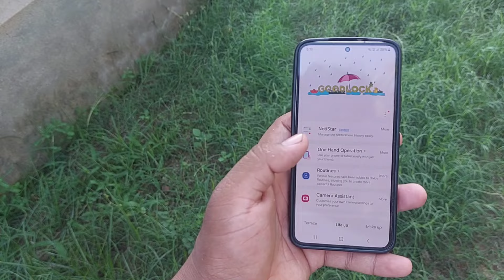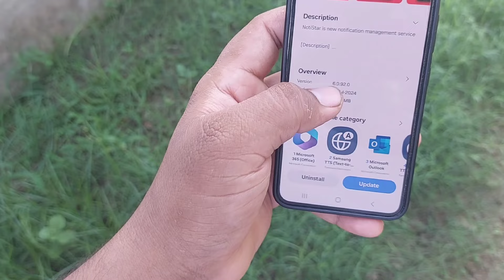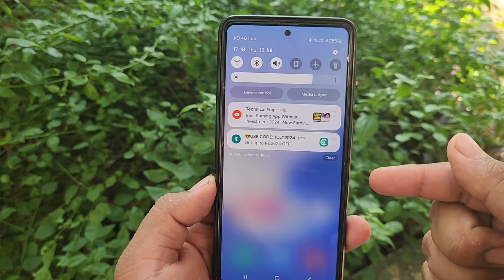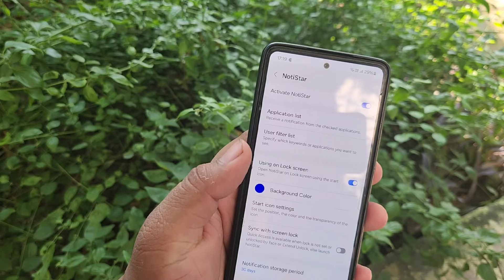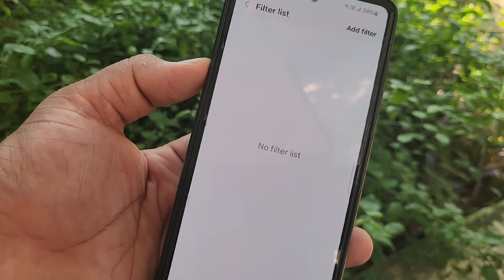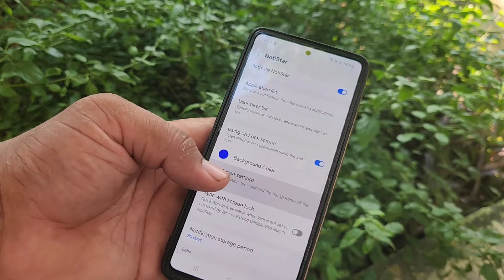Samsung Devices : Brand New Update Released With New Customization Features | S22 S21 FE A54 A53 A52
samsung android 15  update list samsung Android 15 update
Galaxy S22 new undat